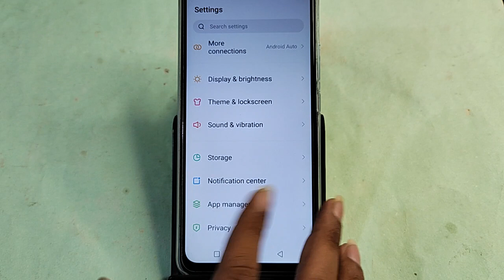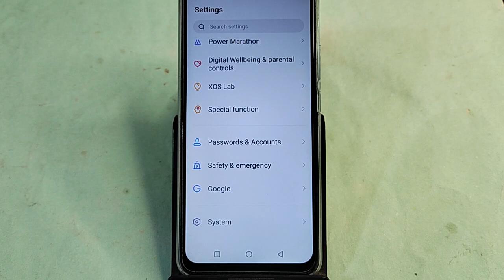How to turn off touch sound, Infinix GT 20 Pro me touch vibration kaise off kare